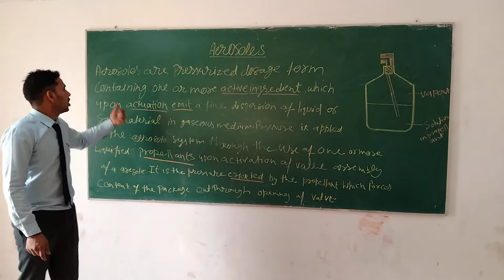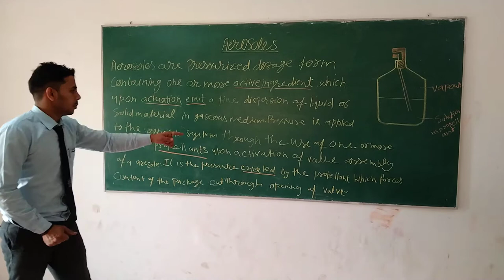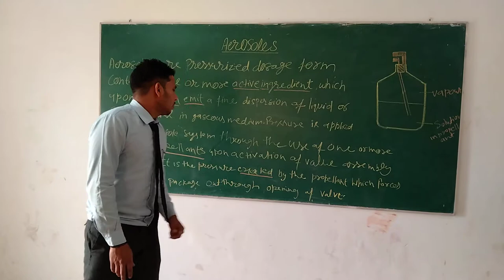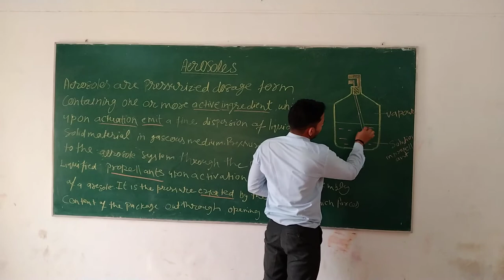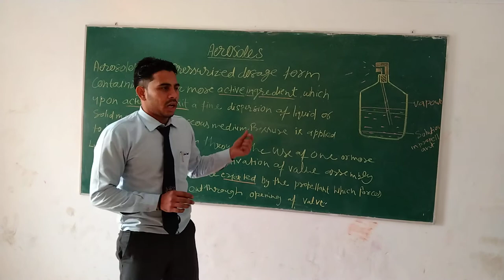📒📚Aerosoles (L-1)📚📝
🧪Pharma Hub🧫